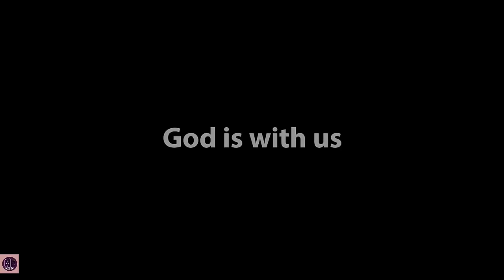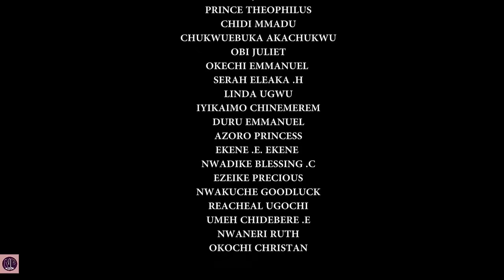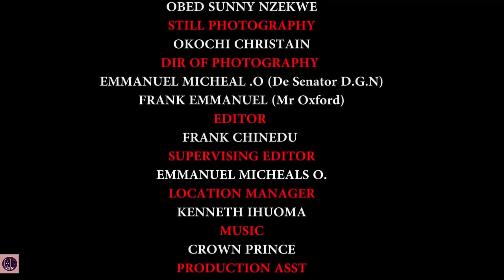AGE OF CALAMITY 1&2 "FULL EPIC MOVIE" - (Chizzy Alichi) 2021 Latest Nollywood Epic Movie